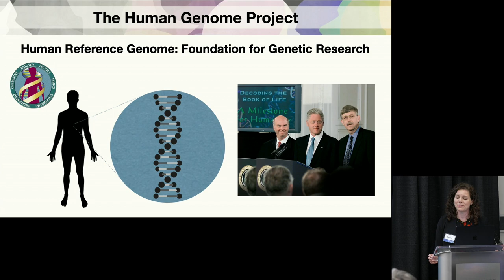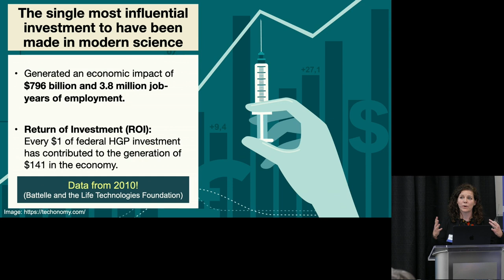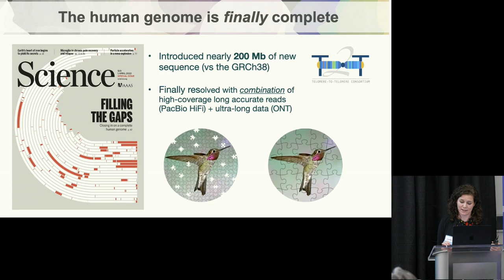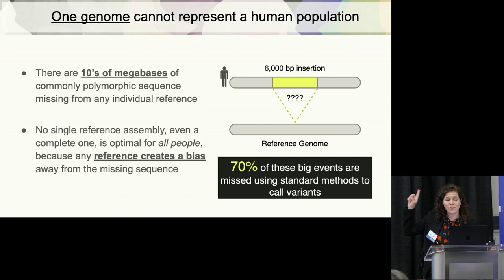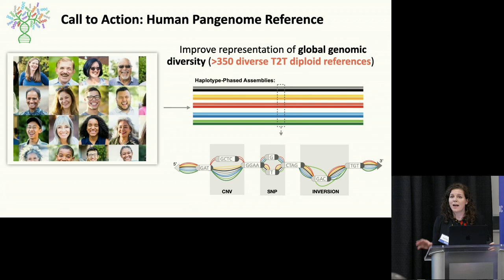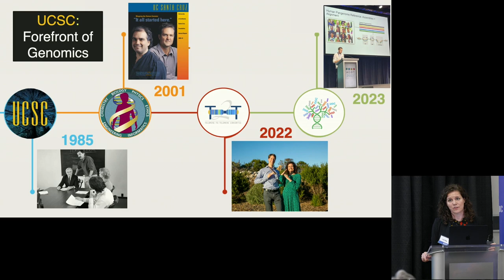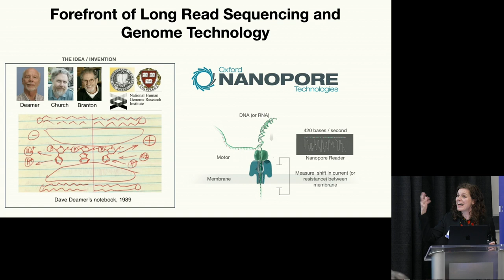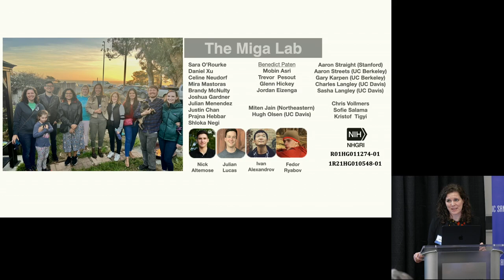Kraw Lecture: Rebooting the Human Genome: New Variant Discovery in the Era of Complete Genomes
Genomic scientist Karen Miga, assistant professor of biomolecular engineering at UC Santa Cruz, was named one of the 100 most influential people of 2022 by TIME magazine for her work co-leading an international team of scientists known as the Telomere-to-Telomere (T2T) Consortium to complete the first gapless sequence of a human genome.